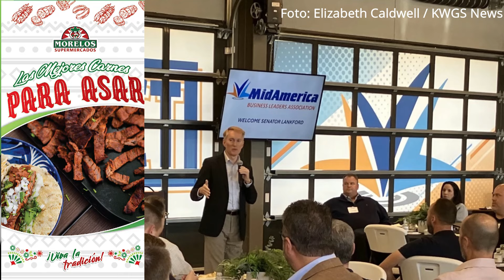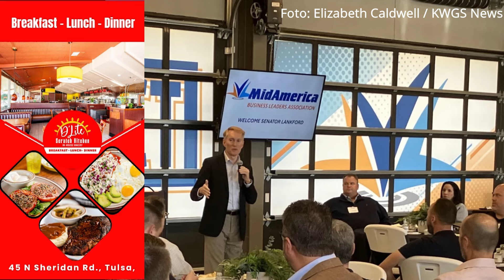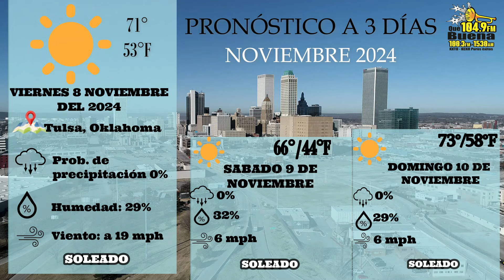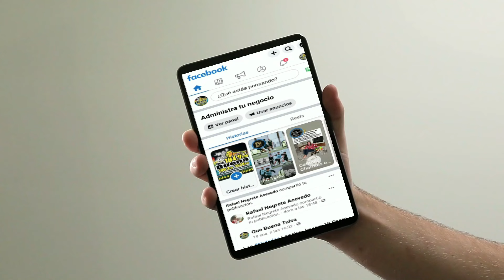8 de noviembre, 2024📰 ¡Aquí tienes las noticias más importantes de hoy, viernes desde Tulsa, Ok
8 de noviembre, 2024📰 ¡Aquí tienes las noticias más importantes de hoy, viernes  desde Tulsa, Oklahoma! 🇺🇸✨ ¡No te pierdas nuestro video con toda la información detallada! 👇

🌐 La cónsul de México en Oklahoma exhorta a la comunidad: Edurne Pineda, cónsul de México en Oklahoma, pide a la comunidad mexicana indocumentada mantener la calma y una buena conducta, en medio de temores por posibles políticas migratorias de la futura administración de Trump.

🤝 Transición en la alcaldía de Tulsa: El alcalde G.T. Bynum y el alcalde electo Monroe Nichols se reúnen para coordinar la transición. Nichols asumirá el cargo el 2 de diciembre.

🚨 Denuncia de agresión en hospital de Tulsa: Una mujer en recuperación tras una cirugía en el hospital Saint Francis denuncia haber sido agredida por un hombre indocumentado. El acusado enfrentará juicio el 15 de noviembre.

🔥 Incendio controlado en Broken Arrow: Bomberos lograron contener un incendio en una residencia sin heridos. ¡Incluso rescataron a un gato! 🐱

⚠️ Accidente fatal en Tulsa: Un peatón fue atropellado cerca de Memorial Drive y calle 11 sur. La policía advierte sobre los riesgos de cruzar fuera de pasos peatonales.

🏨 Nuevo hotel sede para el Centro de Convenciones Cox: Tulsa busca desarrolladores para construir un hotel de 650 habitaciones junto al Centro de Convenciones.

🕳️ Búsqueda de restos de la Masacre Racial de 1921: La investigación continúa en Newblock Park, donde arqueólogos buscan restos de víctimas de la tragedia en Black Wall Street.

📉 Reformas fiscales en 2024: El senador Lankford anticipa posibles recortes de impuestos corporativos en 2024, con una propuesta de reducción de tasas de 21% a 15%.

🎰 Nuevo casino de la tribu Muscogee en Coweta: Con una inversión de $100 millones, la tribu Muscogee construye un nuevo casino, generando empleos y reforzando la seguridad local.

¡Entérate de todos los detalles! 👀